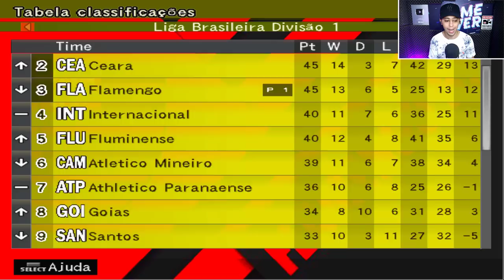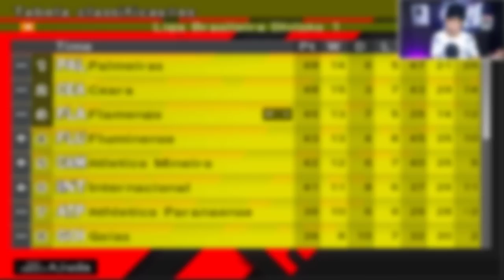MARINHO SAI DO BANCO PRA DECIDIR NA LIBERTADORES ?! - Master League #20 | BOMBA PATCH